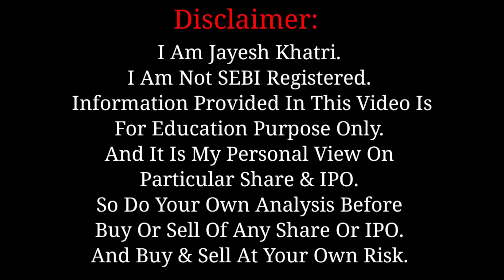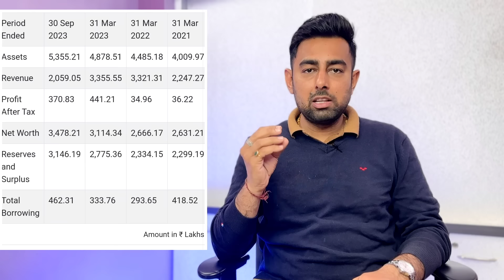Maxposure SME IPO Review | Apply Or Not?? | Jayesh Khatri